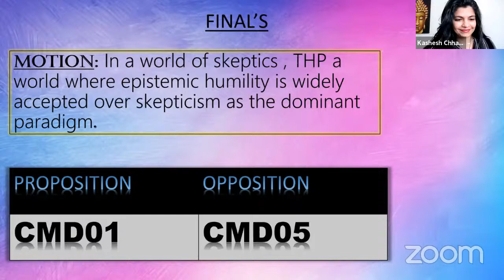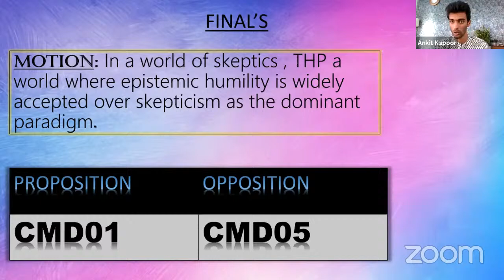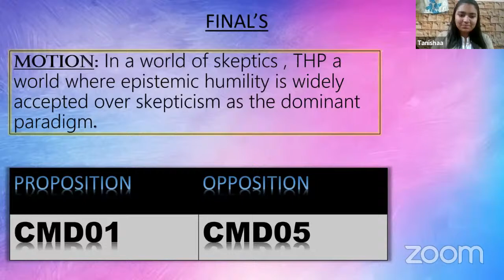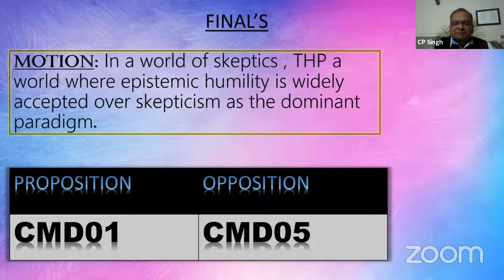Fr Conceicao Rodrigues College of Engineering's CRMD FINALS